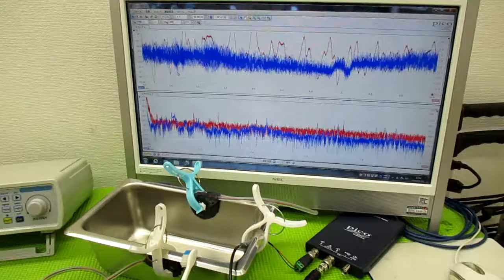メガヘルツの超音波発振制御プローブを利用した実験動画 ultrasonic-labo